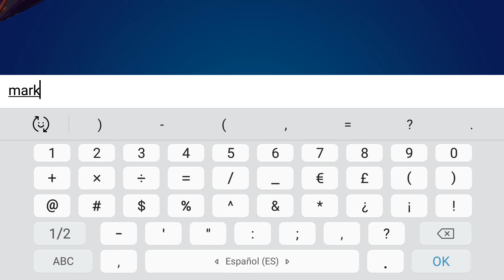МАГАЗИН ФОРТНАЙТ 1 ДЕКАБРЯ